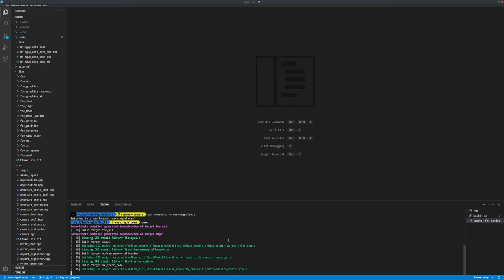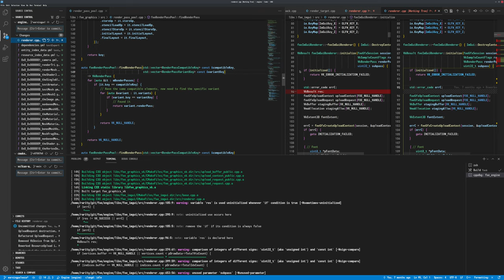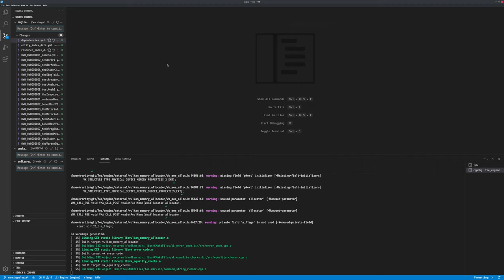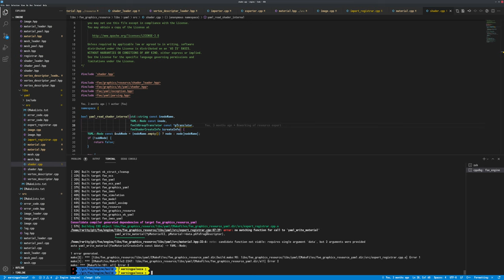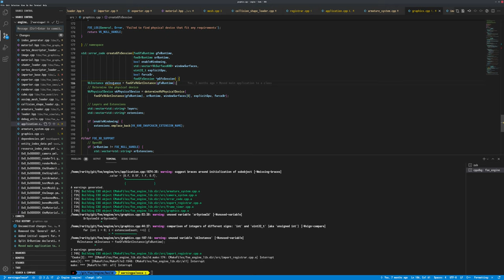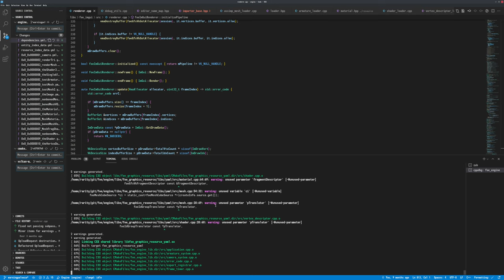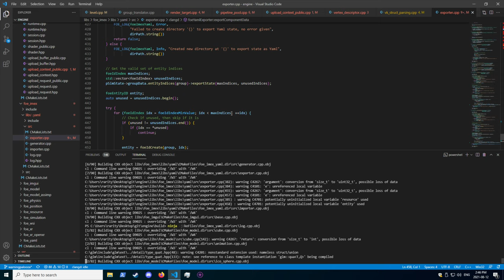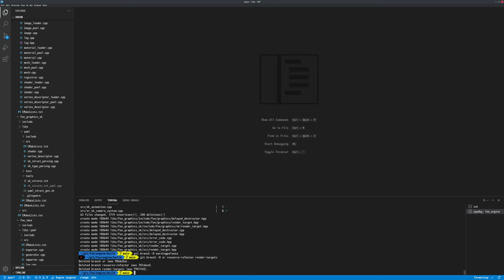Misc - Warning Palooza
While technically for FoE engine development, this is a lighter session just focusing on dealing with the multitude of warnings that have proliferated over the course of development so far.

Simply going through and resolving most of them.

2021/08/11